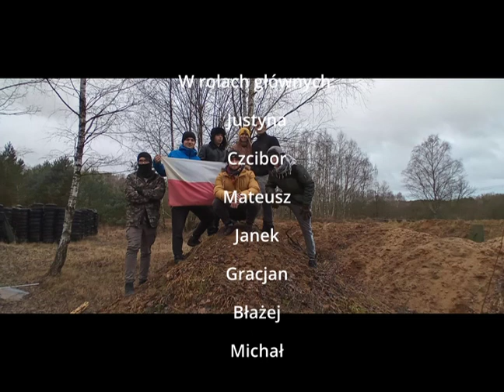Ferie na strzelnicy Batalionu w Chociwlu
Strzelaliśmy głównie z broni bocznego zapłonu, ale również z broni w kalibrze .308W/
Muzyka: freemusicarchive.org. Autor: Lite Saturation .
Film zmontowano w darmowym programie: DaVinci Resolve